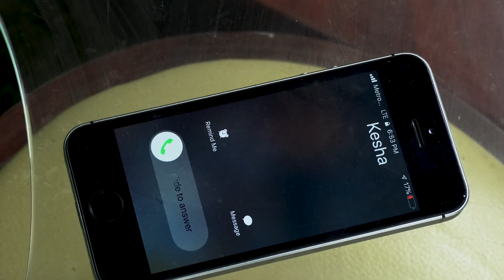Rob Ruckus "New Energy"